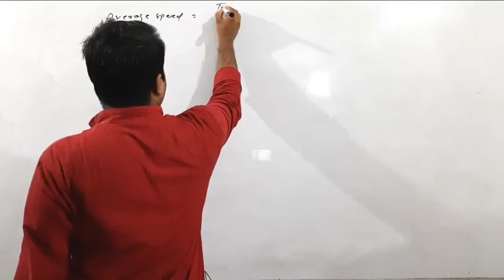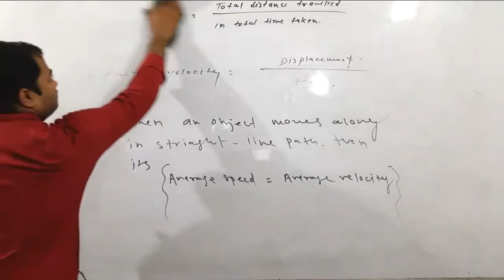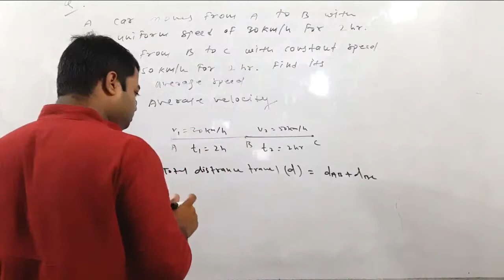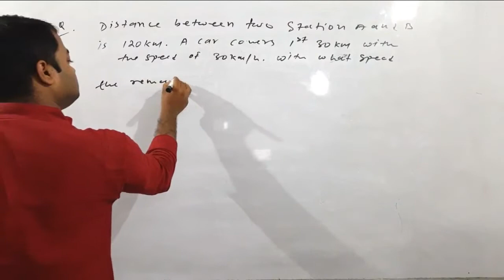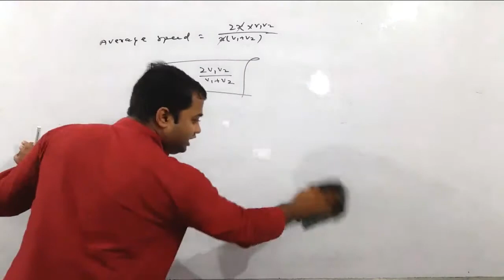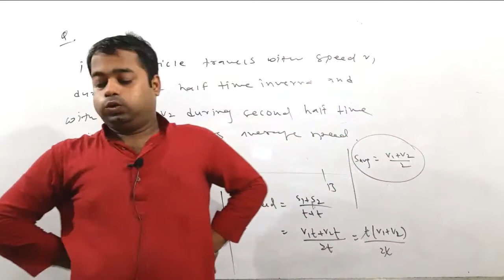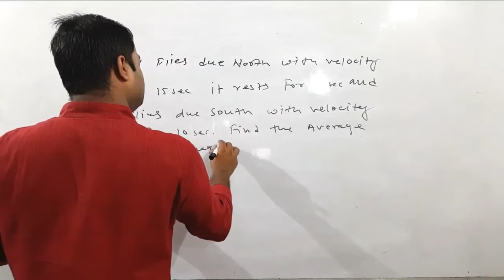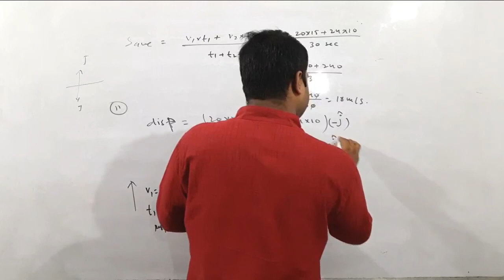Kinematics-06 Problems on Average Speed & Velocity Phy-11